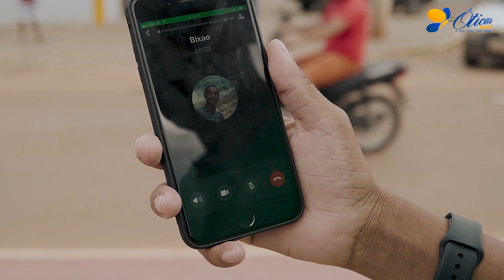Pinduca Janequine grava VT para Óticas Pamf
Video produzido por : Jailson Brandão
Ator : Pinduca Janequine
Voz ( OFF )  e Roteiro : Diego Costa